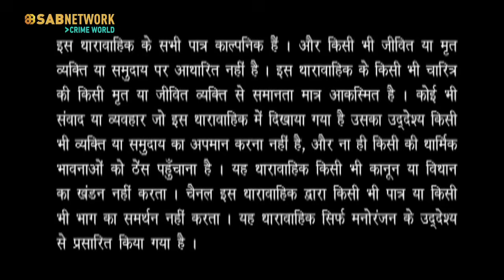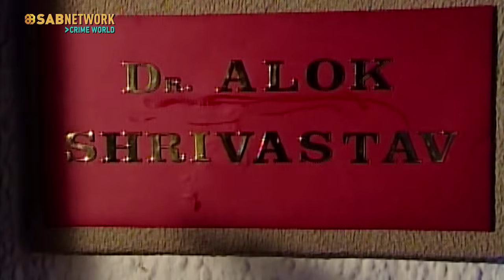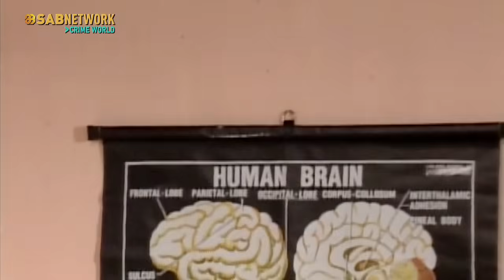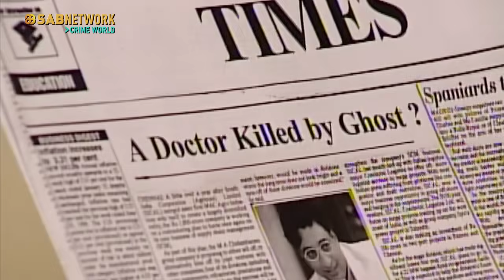SURAAG | Episode - 34 | Watch Full Crime Episode I Watch now Crime world Show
Facebook surag || Doordarshan || Number one || Detective || Suspense || Thrillers